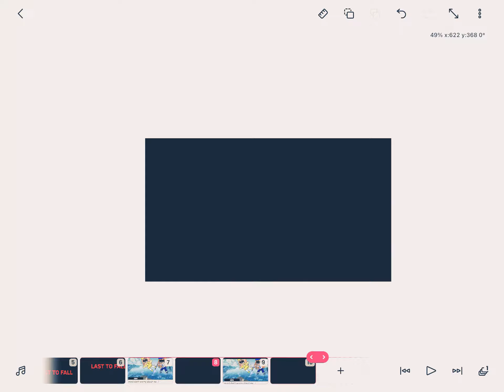Last to FALL MEME (ft:twin and Jess)